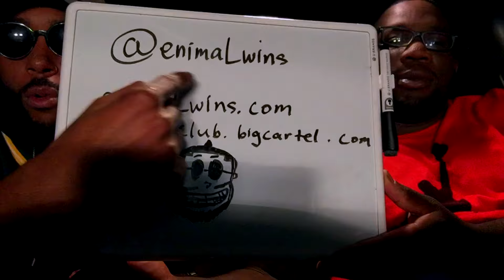HotBox Wit Knox Featuring EnimaL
HotBox Wit Knox is back with music artist and actor, Enimal! He and Knox discuss his music projects and of course played a few games in the HotBox!

Tune in to HBO on Sundays at 10:30pm to watch Insecure.

Social Media Platforms for SSO&Co. LA